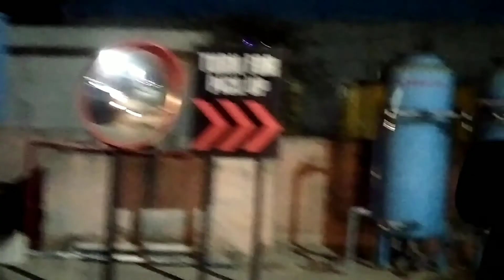ਦੇਖੋ ਫਿਰ ਦਿਵਾਲੀ ਮਨਾਈ // ਪਹਿਲਾਂ ਘਰੇ ਗੱਡੀ ਧੋਤੀ // ਫਿਰ ਨਾਨਕੇ ਪਿੰਡ ਜਾ ਕੇ //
My Instagram jarur follow kro 🙏🙏

I'm on Instagram as @satnam_garcha32. Install the app to follow my photos and videos. my

Snapchat👻 I'd add➕ me 🙏🙏

Add me on Snapchat! Username: satnamgarcha2